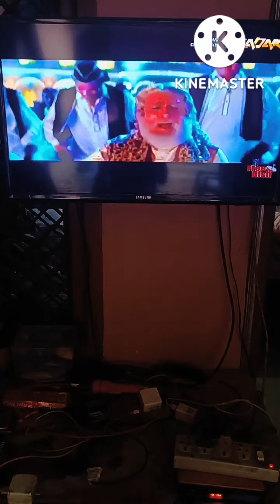What I Eat In a Day 5 chanchal_kitchen& Mehndi_Creation